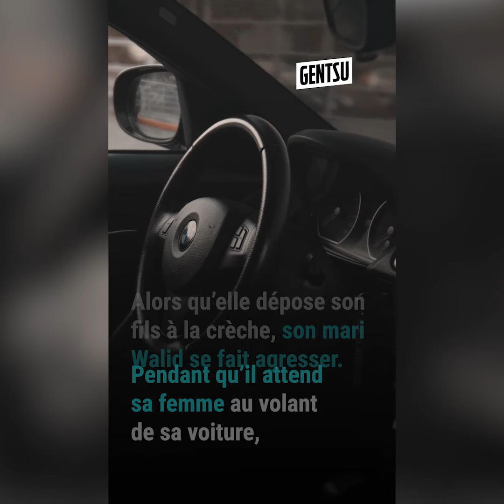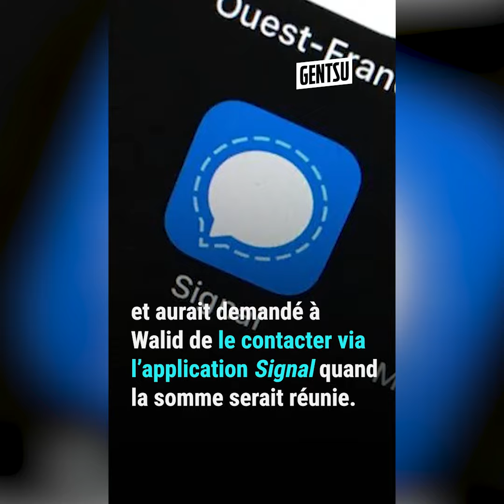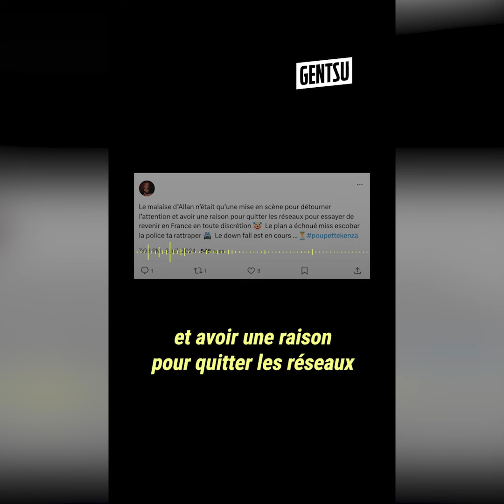Poupette Kenza en prison ? Bassem la détruit 😰